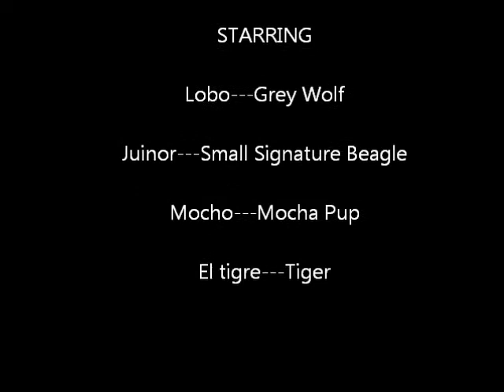The anoying webkinz 2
there is no description because im to lazy to write one.